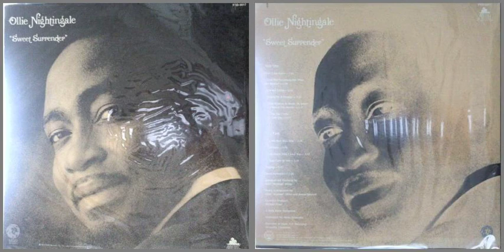Ollie Nightingale / Here i am again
Track A-1 on "Sweet Surrender" (1973)